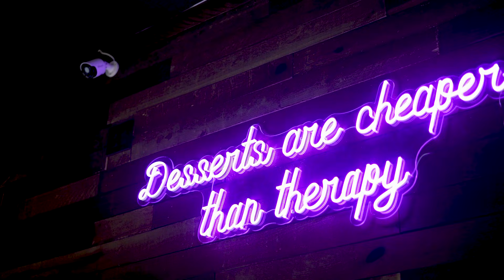Waking up my dogs at 4am | German Shorthaired Pointer & Labrador Retriever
We have seen a lot of videos where parents prank their kids to wake up really early. I tried to do the same with Zazu our Labrador Retreiver and Walle our German Shorthaired Pointer and this is how they reacted.